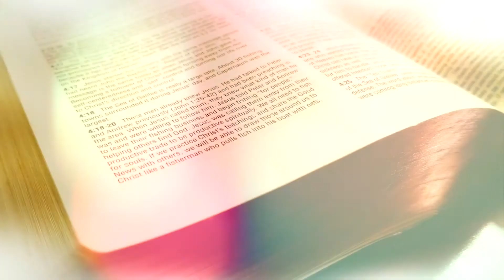La Bible au quotidien - 2 Chroniques 21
Une lecture de la Parole de Dieu.